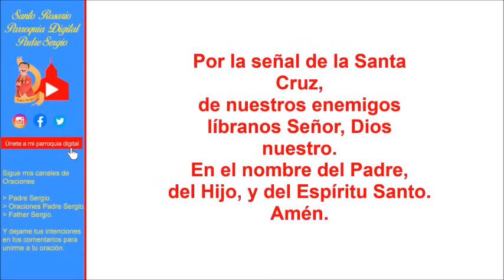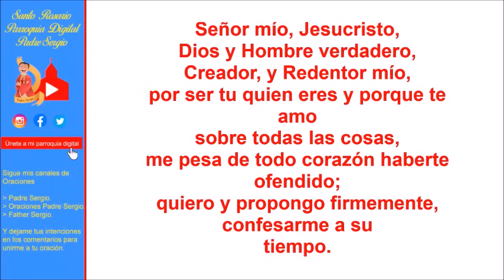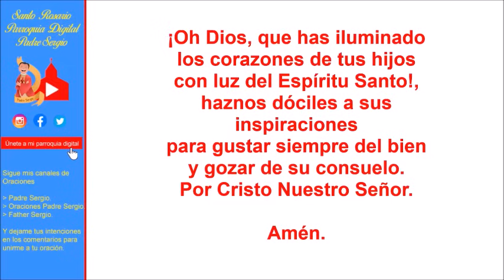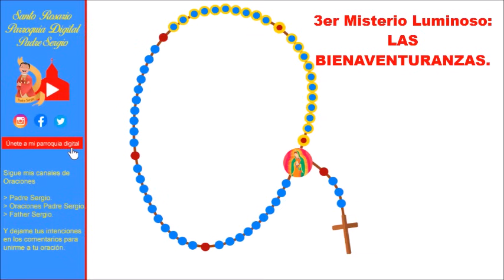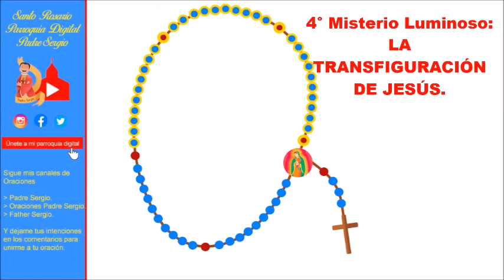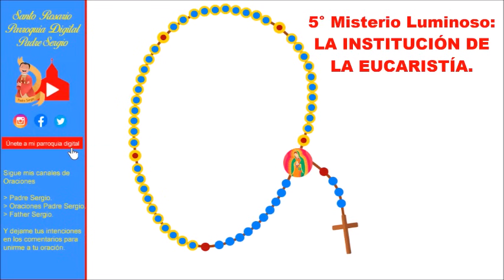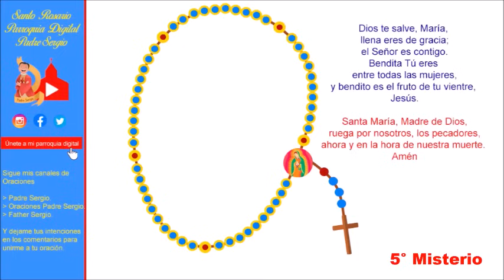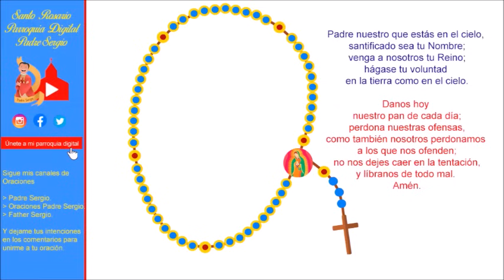Rosario de Hoy Jueves 14 de Diciembre del 2023